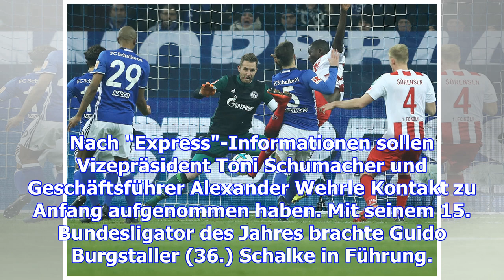Köln ärgert schalkes derbyhelden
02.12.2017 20:25 Uhr Sehrou Guirassy hat dem FC Köln einen Punkt auf Schalke gesichert Der 1.FC Köln...